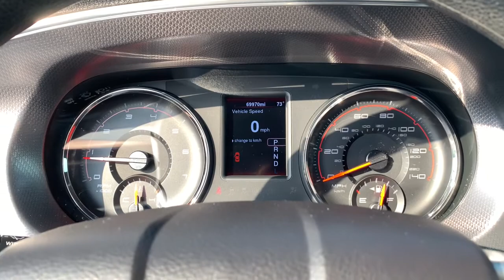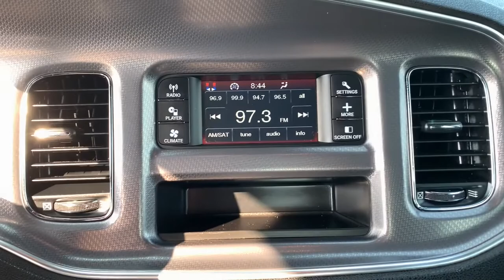2014 Dodge Charger Springfield, Branson, Republic, Ozark, Nixa, MO PV42865A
Billet Silver Metallic Clearcoat Used 2014 Dodge Charger available in Springfield, Missouri at Napleton AutoWerks Springfield. Servicing the Branson, Republic, Ozark, Nixa, MO area.

Napleton Autowerks of Missouri is excited to offer this 2014 Dodge Charger SE. CARFAX BuyBack Guarantee is reassurance that any major issues with this vehicle will show on CARFAX report. With less than 69957mi on this Dodge Charger youll appreciate the practically showroom newness of this vehicle. This is the one. Just what youve been looking for. More information about the 2014 Dodge Charger: The Dodge Charger is a full-size sedan offering strong V6 and V8 engines along with rear-wheel drive--or all-wheel drive for some models. Chrysler also claims that the all-wheel drive system thats available in the Charger is the most advanced system offered in its class as it completely disconnects the front wheels when not needed. Styling itself is also a big part of the Chargers appeal as it pairs retro-muscle-car cues with modern touches. Also the R/T and SRT8 models offer phenomenally good straight-line performance with a drag-strip-worthy quarter-mile time in the high 12-second range or zero to 60 in less than five seconds--yet with top speed at 175 mph and braking distance at just 120 feet from 60 mph the SRT8 also chases supercars. Base Charger SE models are value-priced at about the same money as front-wheel-drive V6 mid-size sedans while Dodge boasts that the Charger R/T is the most affordable V8 sedan in America and the Charger SXT is most affordable full-size car with 20-inch wheels. Gas mileage isnt bad either provided owners go for the V6 which achieves up to 31 mpg on the highway with rear-wheel drive or 27 mpg with all-wheel drive. Strengths of this model include wide range of models muscle-car performance good gas mileage for V6 models modern safety features available all-wheel drive and Retro-stylish design with modern details